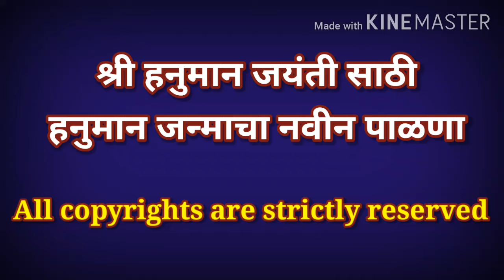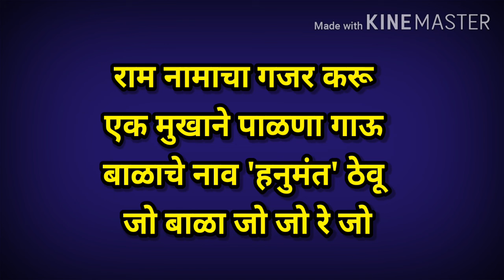हनुमानाचा पाळणा | hanumanacha palna marathi | hanuman jayanti palna | hanuman janmacha palna lyrics